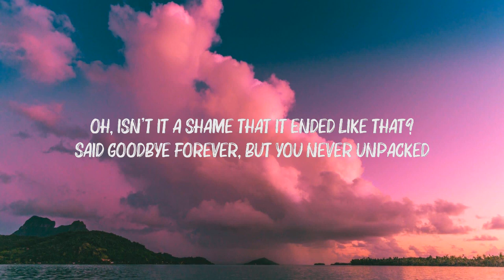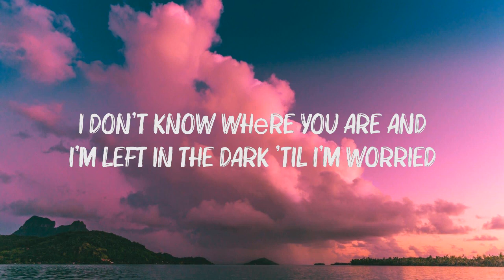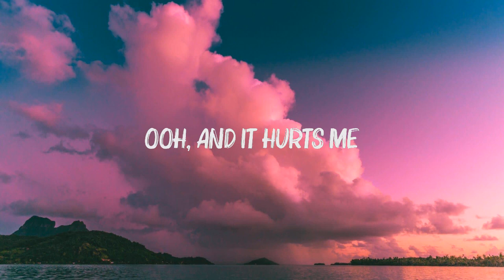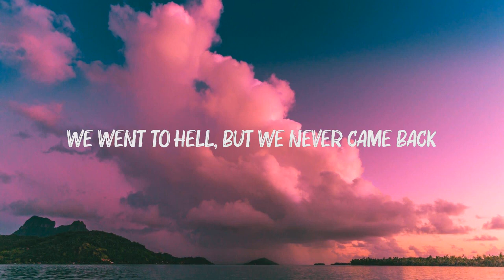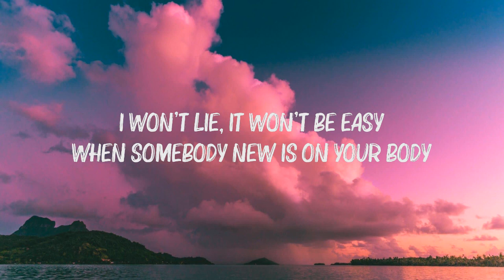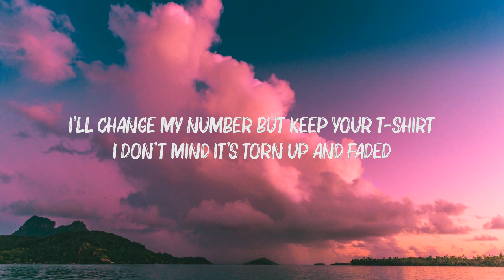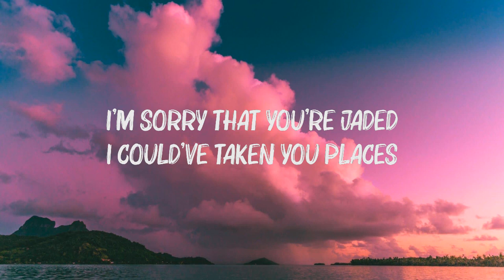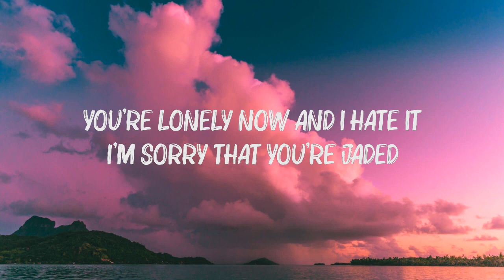Miley Cyrus - Jaded (Lyrics)